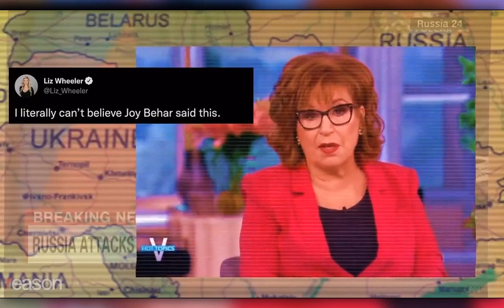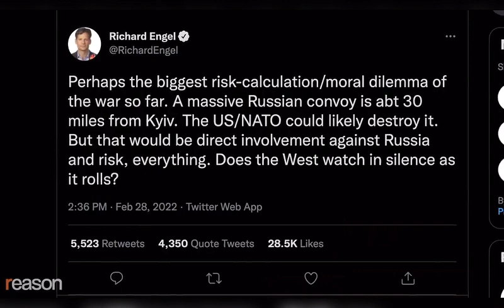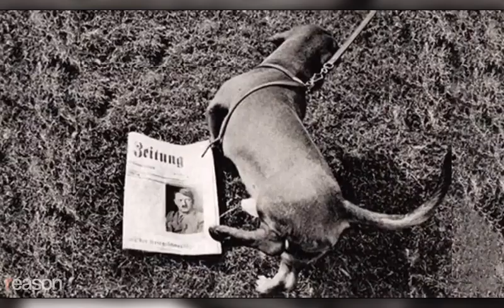hot terrible events in Ukraine and Russia war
MONETIZATION STRATEGY